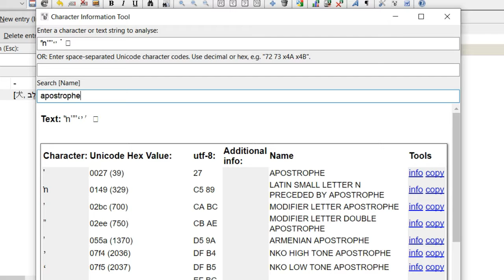Software Tips - Character Information Tool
The oft-overlooked little Character Information Tool offers a handy quick-search to find and copy desired Unicode characters (e.g. by name, e.g. if you quickly need to find 'em space' or a particular apostrophe or a diamond symbol or a bullet or whatever), or to show character information on characters (e.g. to help verify correctness of data, if pasting a text string in, as you can see the exact characters and order of characters in the string).

Accessible via Tools menu, or right-clicking on lemmas/terms (or Word integration popup matches) in TLex lexicography software, tlTerm terminology software, tlDatabase, and tlCorpus corpus software.